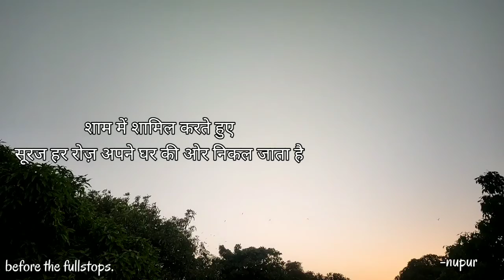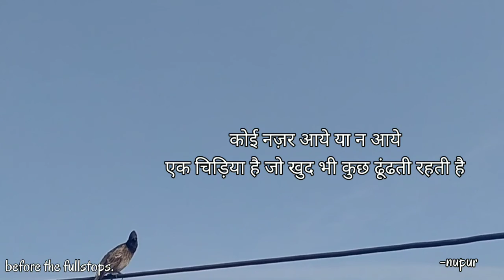Ek raah tak jaane ka ek rasta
Filming, editing, written and spoken by- Nupur